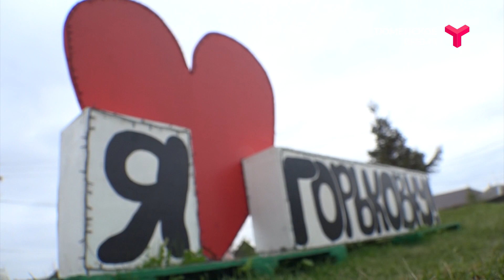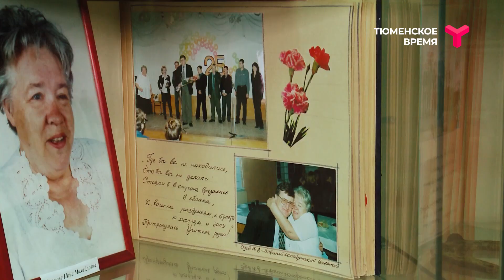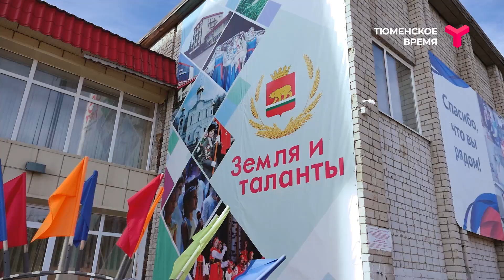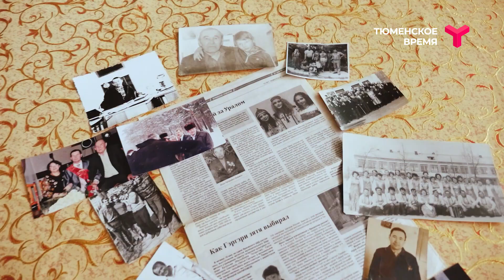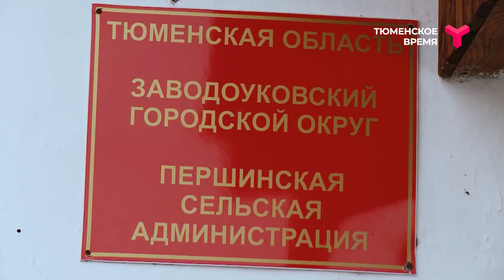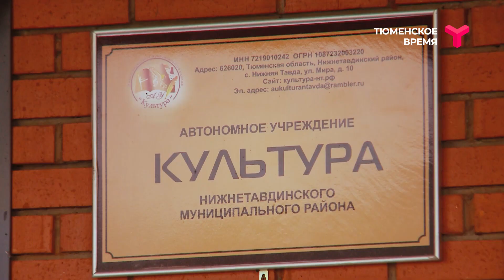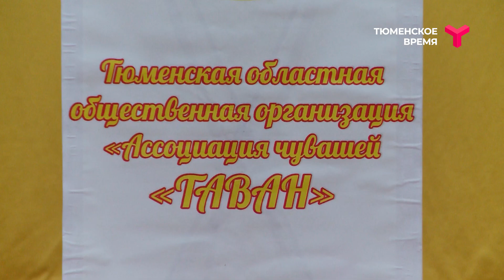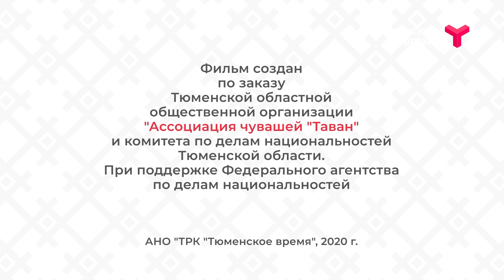Сибирская душа Чувашии. Документальный фильм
История появления чувашей в Тюменской области, их культура и традиции — в фильме «Сибирская душа Чувашии» на телеканале «Тюменское время».